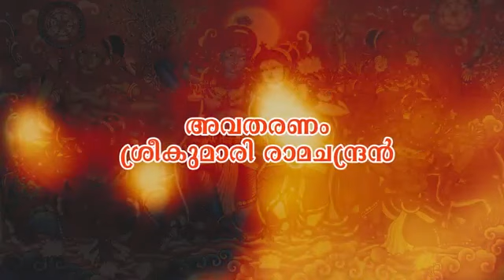കാളിദാസന് ആ നാമം ലഭിച്ചതെങ്ങനെ?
Aithihyamala Kathakal - 114 | Part 1 | Sreekumari Ramachandran
കൊട്ടാരത്തില്‍ ശങ്കുണ്ണിയുടെ ഐതിഹ്യമാല കഥകള്‍ അവതരിപ്പിക്കുന്നത്, ഈ അമൂല്യ ഗ്രന്ഥത്തെ ആദ്യമായി ഒരു സമ്പൂര്‍ണ ഇംഗ്ലീഷ് പരിഭാഷയിലൂടെ ലോകത്തിന് സമര്‍പ്പിച്ച, പ്രശസ്ത സാഹിത്യകാരി ശ്രീകുമാരി രാമചന്ദ്രനാണ്.
*ഐതിഹ്യമാല കഥകള്‍ തിങ്കള്‍ മുതല്‍ വെള്ളി വരെ മലയാളം ഡെയ്‌ലി ന്യൂസ്  യുട്യൂബ് ചാനലില്‍*